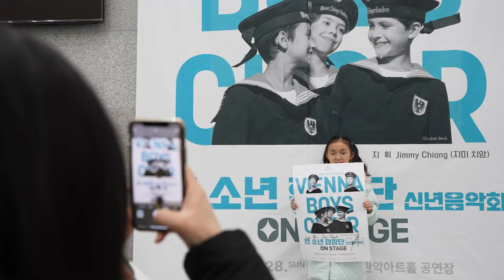Vienna Boys Choir - Live in Korea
Highlights of our 2024 Tour of Korea: Haydnchor, Jimmy Chiang.